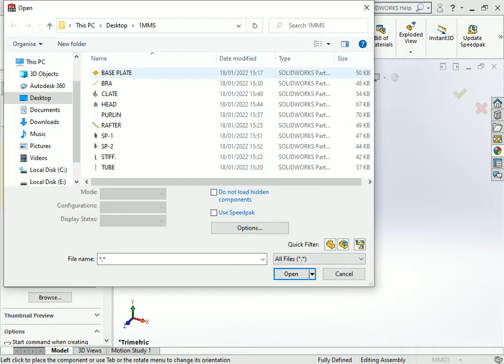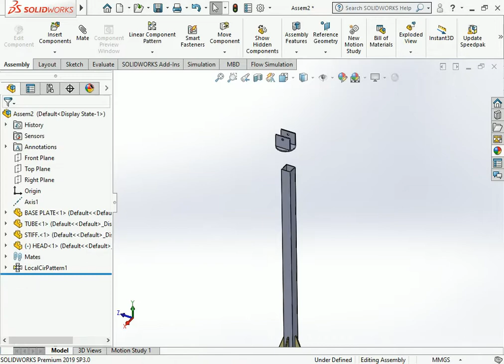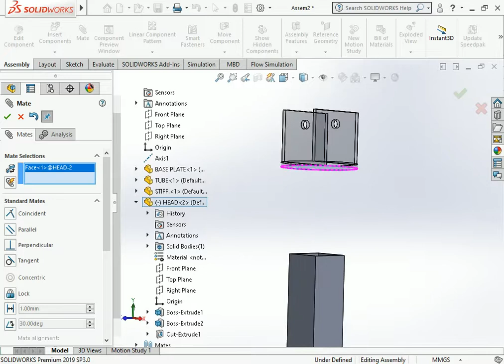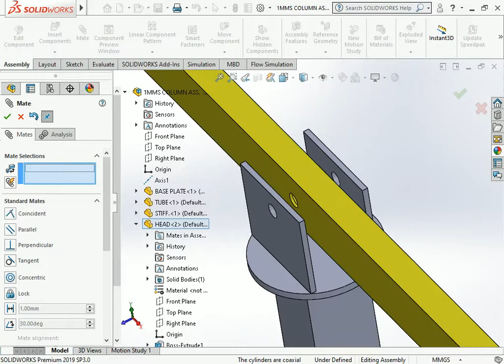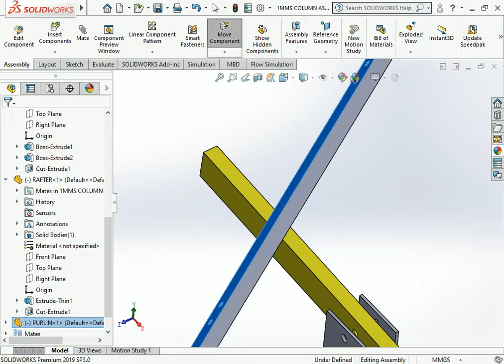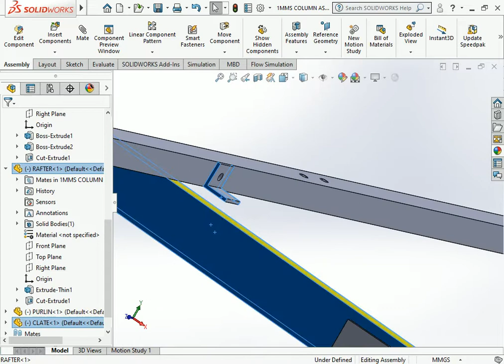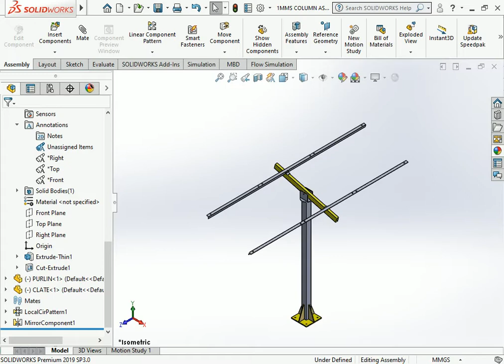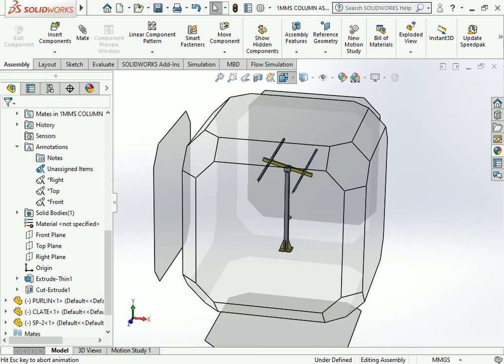Solar structure design